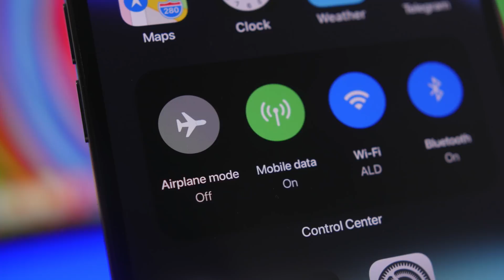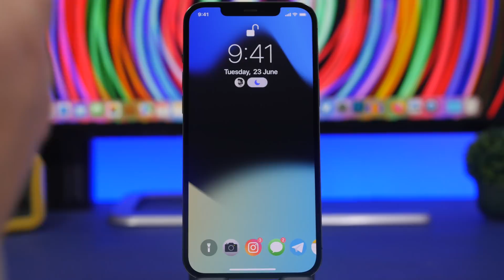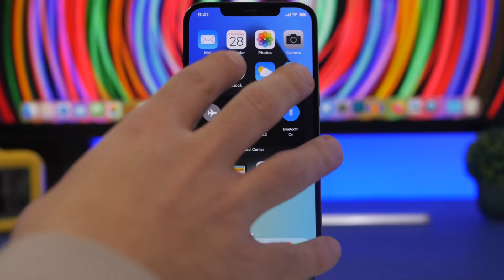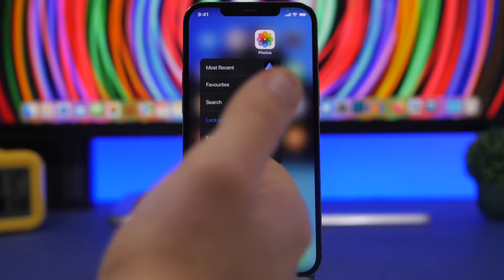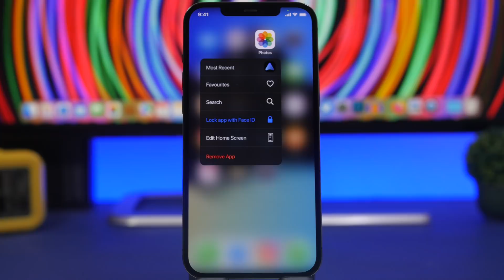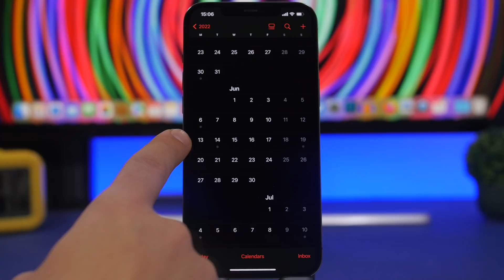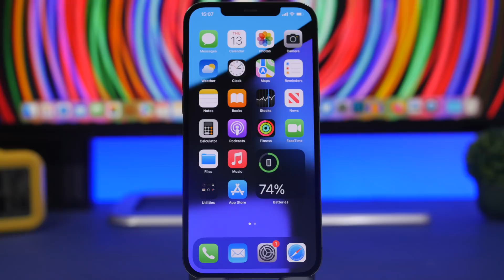iOS 16 - Everything We Know !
iOS 16 - everything we know about iOS 16. iOS 16 should be released on its first beta in June, hopefully bringing a redesign and many new features.

In this video you can learn everything we know about iOS 16 and some features that I expect to come to iOS 16.